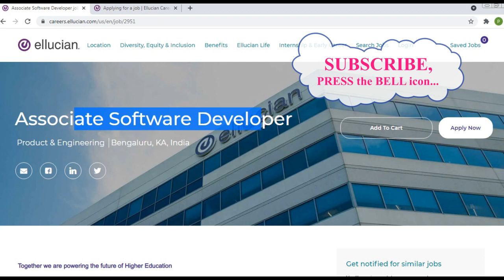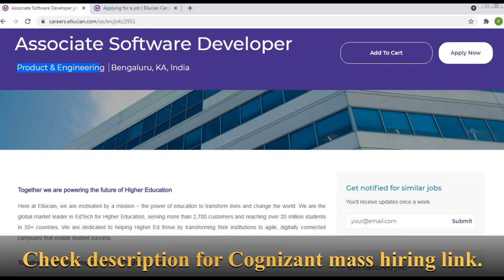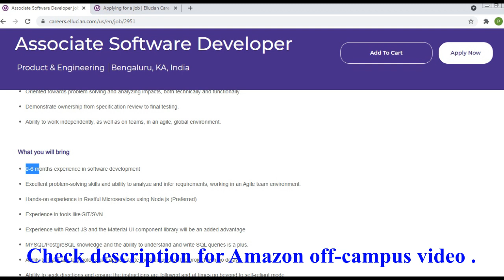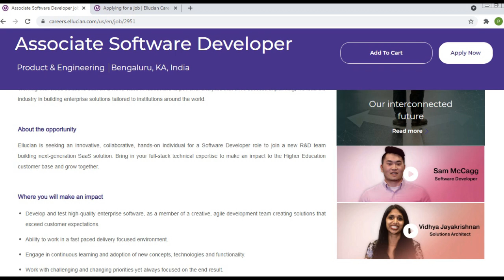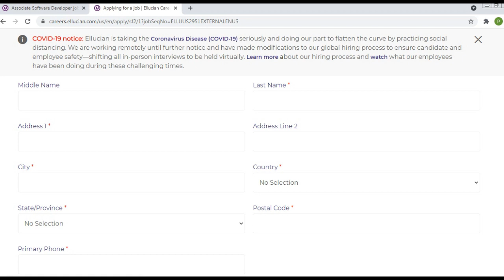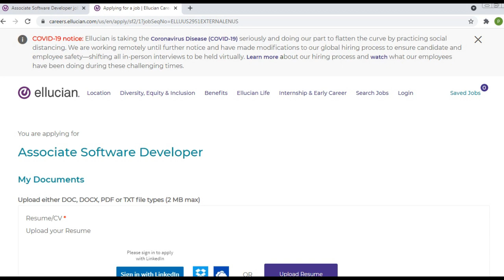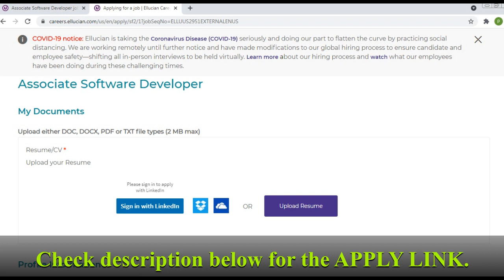Anyone Can Apply|Ellucian Latest Off-Campus 2021|Virtual Hiring|Associate Software Developer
Anyone Can Apply|Ellucian Latest Off-Campus 2021|Virtual Hiring|Associate Software Developer|Must Apply @helpfultechniques

Job Role: Associate Software Developer
Location:  Bengaluru, KA, India
Salary: Best In Industry
Job Type: Full-Time
Experience Required: 0-6 Months
Qualifications: Any Graduation
Batch:Any
Branch: Any
Interview Location: Online

Eligibility:
• 0-6 months experience in software development
• Excellent problem-solving skills and ability to analyze and infer requirements, working in an Agile team environment.
• Hands-on experience in Restful Microservices using Node.js (Preferred)
• Experience in tools like GIT/SVN.
• Experience with React JS and the Material-UI component library will be an added advantage
• MYSQL/PostgreSQL knowledge and the ability to understand and write SQL queries is a plus.
• Ability to learn any technology and demonstrate the learnings on the project with no delays
• Ability to seek directions and ensure the instructions are followed and at times go beyond to self-reliant mode
• A great team player and ready to take on initiatives in the unknown areas

ellucian latest off campus 2021
ellucian fresher off campus 2021
ellucian fresher recruitment 2021
ellucian associate software developer
ellucian fresher interview
fresher off campus 2021
fresher off campus drive 2021
fresher off campus drive in bangalore
associate software developer
software developer fresher jobs in bangalore
fresher software developer jobs
siemens fresher off campus
deloitte off campus
ellucian bangalore